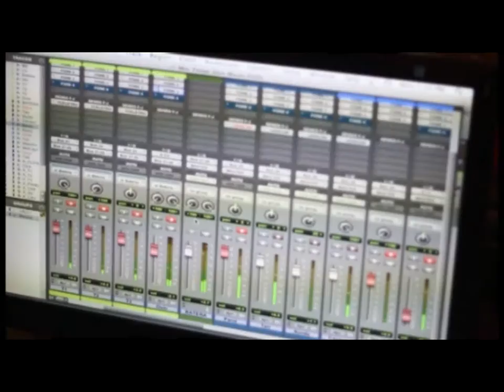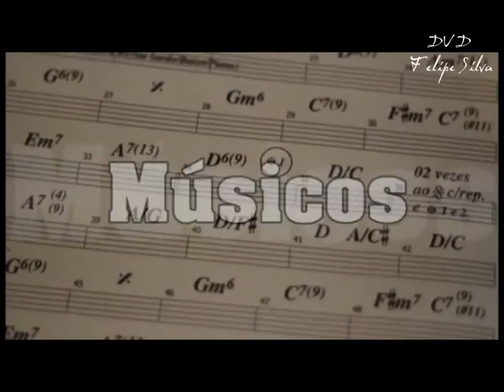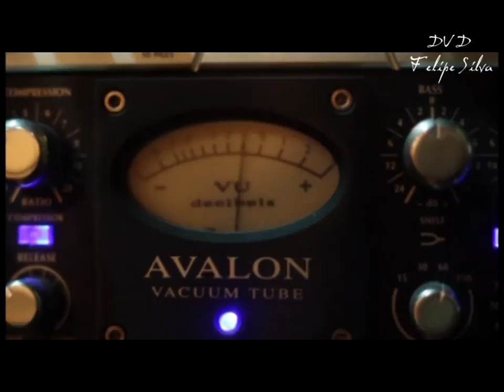DVD FELIPE SILVA MAKING OFF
MAKING OFF DO DVD "O MELHOR VEM DE DEUS" DO CANTOR E COMPOSITOR FELIPE SILVA. UM DOS GRANDES COMPOSITORES DO SAMBA BRASILEIRO, HOJE O SERVO DO SENHOR LANÇA O SEU 2° CD E 1° DVD DE SAMBA GOSPEL DO MUNDO COM AS PARTICIPAÇÕES DE WAGUINHO, MUMUZINHO, GRUPO PIXOTE, ANDRÉ RENATO E SERENO DO GRUPO FUNDO DE QUINTAL, CHRIGOR, MI DO VIRGÍNIA, MARA SILVA E FELIPE FILHO! JÁ EM TODAS AS LOJAS DO BRASIL!